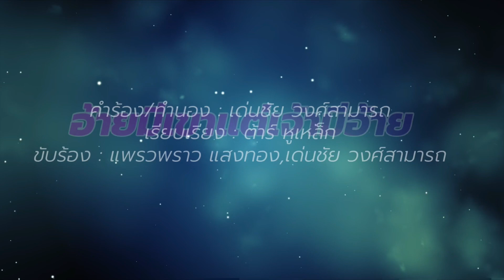อ้ายมีเขาแต่เจ้ามีอ้าย - แพรวพราว แสงทอง,เด่นชัย วงศ์สามารถ[Lyrics Video Version]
เพลง อ้ายมีเขาแต่เจ้ามีอ้าย
คำร้อง/ทำนอง : เด่นชัย วงศ์สามารถ
เรียบเรียง : ต้าร์ หูเหล็ก
ขับร้อง : แพรวพราว แสงทอง,เด่นชัย วงศ์สามารถ

นั่งกอดเข่าซึมเศร้าเอาจั่งใด๋ดี
ที่น้องมามื้อนี้มีเรื่องปรึกษา
น้องบ่เป็นตาอยู่อยากสิฮู้ว่าน้องมีค่า
กับอ้ายต่อไปบ่หนาบอกน้องมาถ้าหลูโตน
อ้ายยังหาคำตอบหัวใจคือกัน
เรื่องความฮักนั้นมันกะอยู่เหนือเหตุผล
อ้ายมีเขาแต่เจ้ามีอ้ายสามหัวใจเป็นตาหลูโตน
บ่อยากให้ไผต้องทนจนใจแหลกเหลว
ถ้าอ้ายเลือกเขาเจ้าคงถืกสมน้ำหน้า
ถ้าอ้ายทิ่มเขามาน้องสิกลายเป็นคนเลว
ปล่อยน้องเจ็บปวดก่อนสิพากันลงเหว
เคลือบแคลงในตำแหน่งเลวน้องขอจบเสียที
นั่งกอดเข่าซึมเศร้าเอาจั่งใด๋ใจ
ถิ่มไผก็บ่ได้อุกใจอีหลี
สิพายเรือข้ามทะเลน้ำตาดีกว่าเป็นแบบนี้
ใจผู้หญิงนำกันฮู้ดีพอเสียทีกับคำว่าเลว